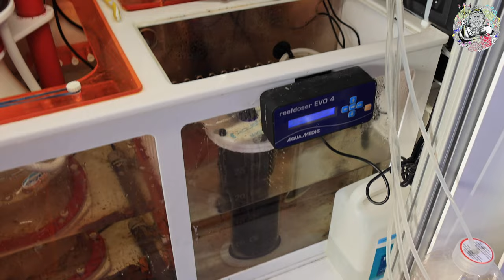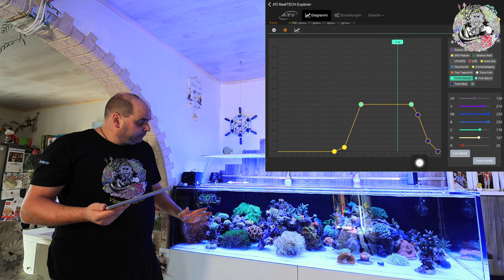DAS Shallow Tagebuch Teil 12